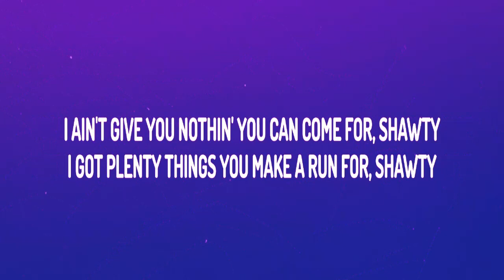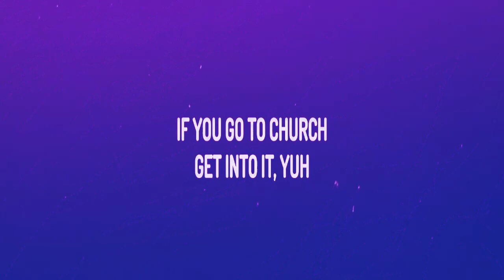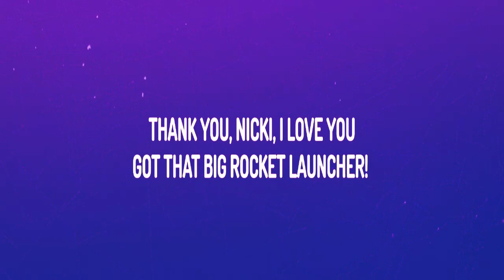Doja Cat - Get Into It (Yuh) (Lyrics)